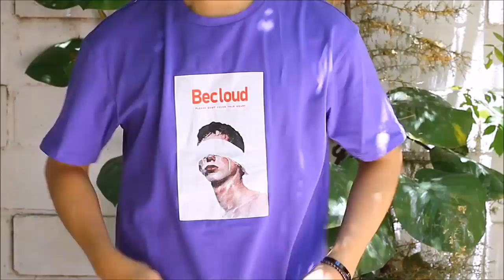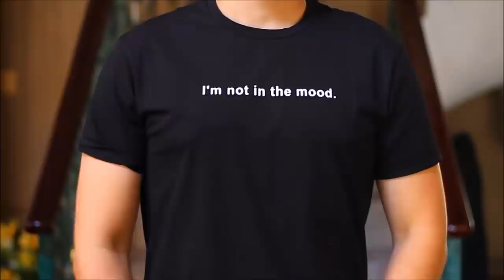ROPA CHINA: LO QUE PEDÍ Vs LO QUE RECIBÍ ¿YEEZY 500 FAKE? ¡Pero que es ESTO!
Esperamos te haya gustado este vídeo ropa china lo que pedi vs lo que recibi hombres, haul ropa china shein, comprando ropa en shein hombres, outfits para hombres, Sí te gustó dale LIKE, COMPARTE y SUSCRIBETE (es Gratis)!

[487,967]